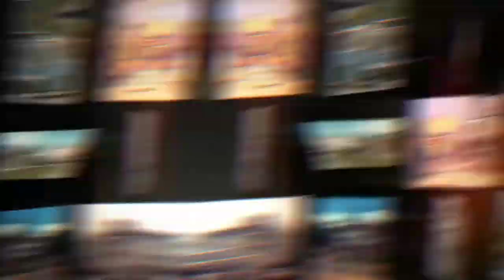"EU CRIAVA OS MELÔS E LANÇAVA NO TUPINAMBÁ" - DJ DINHO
Um bate papo descontraído com o DJ Dinho da Aparelhagem Tupinambá.

Gravado no Estúdio Santos de Casa.